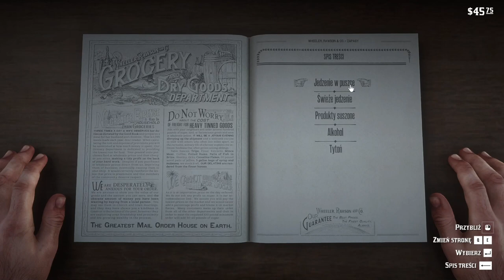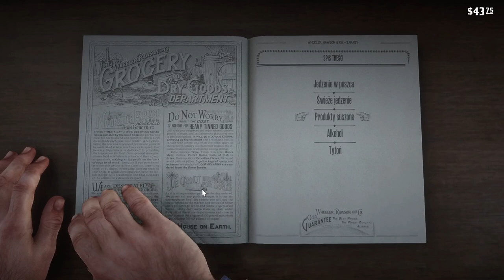Dawno dawno temu na Dzikim Zachodzie! Niegrzeczny Koń! #6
★★★  Donatany ★★★
📱Media społecznościowe:
1 Nie prosimy o moda
2 Prosimy nie nadużywać przekleństw
3 Nie spamimy
4 Nie spoilerujemy Gierek
5 Bez wyzwisk proszę
6 Bez reklam! Chyba ze mistrzu pozwala
7 Masz się dobrze bawić jak nie to Perm Ban :3
Ogrywana gra:
Red Dead Redemption II | RDR2
Trzecia część serii Red Dead, a zarazem prequel bestsellerowego Red Dead Redemption. W Red Dead Redemption 2 gracze trafiają na Dziki Zachód z 1899 roku, by w skórze Arthura Morgana stawić czoła problemom, jakie trapią gang Dutcha van der Lindego.
Red Dead Redemption II jest trzecią odsłoną westernowego cyklu Red Dead, którego pierwsza część, zatytułowana Red Dead Revolver, zadebiutowała w 2004 roku. Prawdziwej sławy seria doczekała się jednak dopiero sześć lat później, po premierze Red Dead Redemption, czyli gry akcji z otwartym światem, która przez wielu została ochrzczona mianem jednej z najlepszych produkcji wydanych na platformach z siódmej generacji. Kontynuacja tego tytułu została wydana przez firmę Rockstar Games (znaną przede wszystkim dzięki cyklowi Grand Theft Auto, ale odpowiedzialną także za marki Midnight Club i Manhunt, kontrowersyjne Bully oraz Max Payne 3).

Fabuła

W toku zmagań protagonista – Arthur Morgan, prawa ręka Dutcha van der Lindego – często musi wybierać pomiędzy lojalnością wobec swoich przyjaciół a własnymi ideałami. Ponadto wpływ na przebieg opowieści mają podejmowane przez nas decyzje i reputacja Morgana w danym regionie. Nie bez znaczenia pozostają również relacje z pozostałymi członkami gangu, z którymi dzielimy obóz – dokonywane przez nas wybory determinują ich stosunek do bohatera.
Specyfikacja komputera:
Grafika: NVIDIA GeForce RTX 2060
32GB RAM (2x16GB 3200 MHz DDR4)  HyperX Fury Black
Pamięć: SSD 512GB HDD 2TB
Chłodzenie: Silentium PC Grandis 2 XE1436
Płyta: Z390 GAMING X
Zasilacz: Supremo FM2 GOLD 750W
Obudowa: Silentium PC Signum SG1X TG RGB